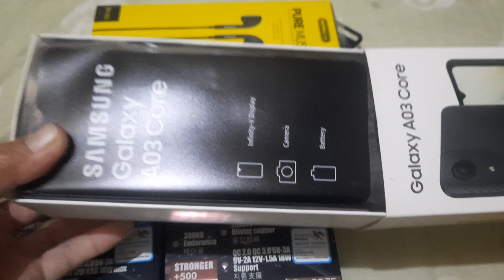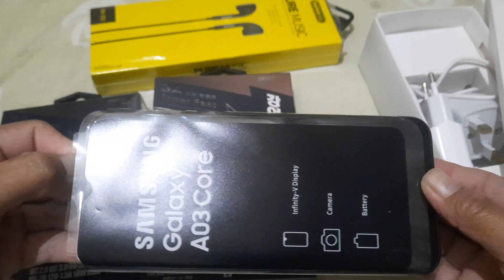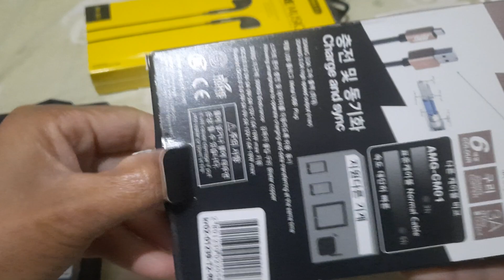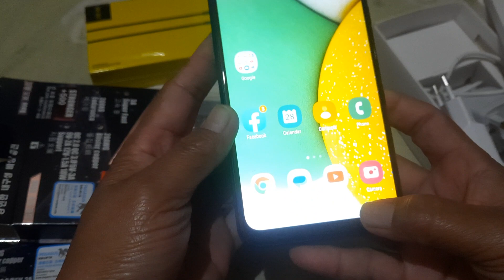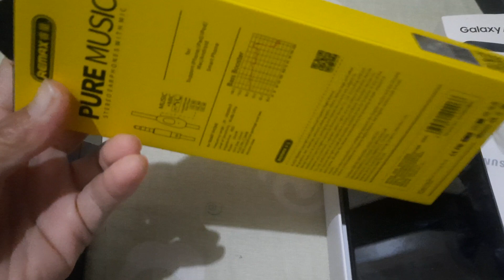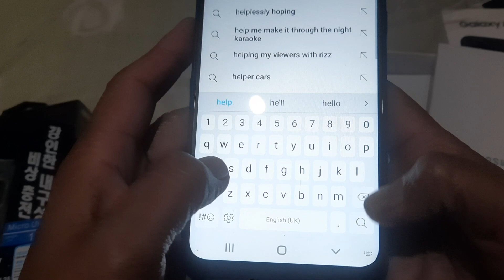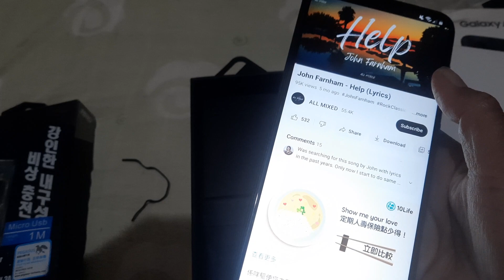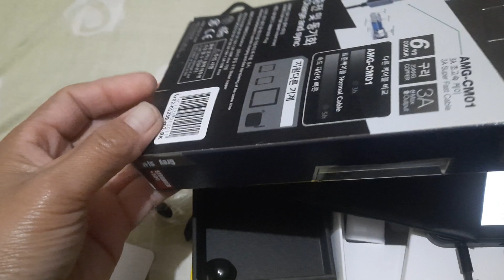UNBOXING MY CHRISTMAS FROM MY SPECIAL FRIEND